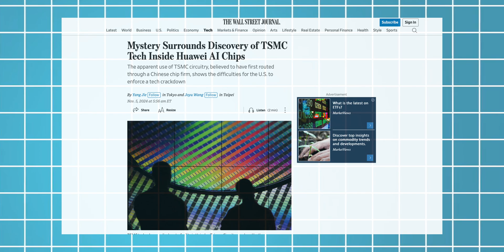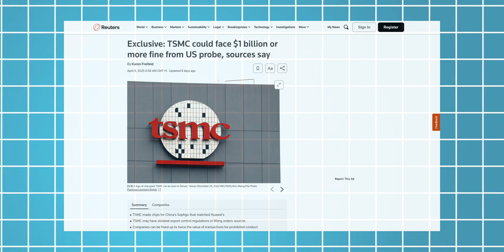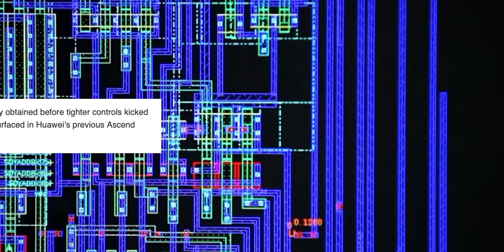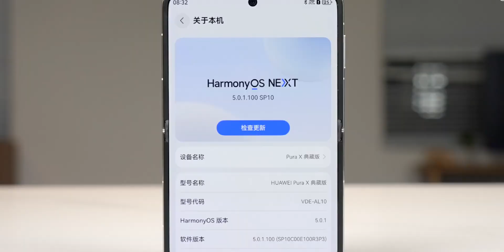Did Huawei Out Performed U.S Sanctions?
HEY GUYS,
So, So you know I made a video about how the U.S. is investigating TSMC over Huawei’s chipsets, right?
Well now, it’s official — the U.S. found that Huawei’s new smartphones are still using chipsets they’re not even allowed to have.They’re not supposed to make them, or buy them…But somehow — they still got them.  Let me break it down.
So back in 2019, the U.S. banned Huawei from accessing any advanced chips.Big companies like TSMC, Qualcomm, and Intel were all stopped from doing business with them.
TSMC followed the rules and cut off Huawei — or at least, that’s what we were told.
But recently, something strange showed up…
A tech team called TechInsights took apart one of Huawei’s AI chips — the Ascend 910B — and guess what?Inside, they found a TSMC-made chip.

Find more in the video and share your thoughts in comments below!!
PEACE OUT